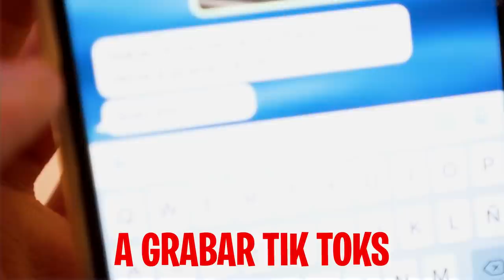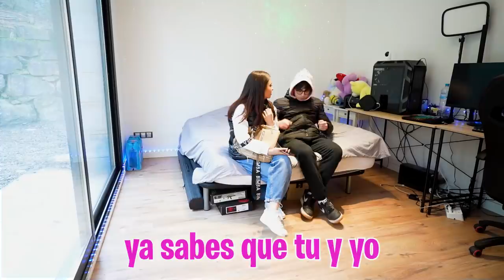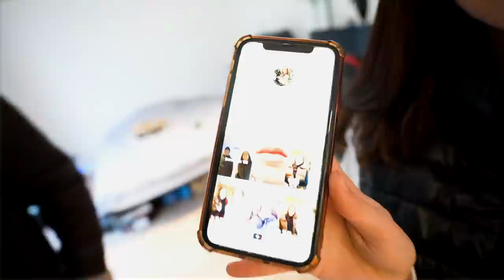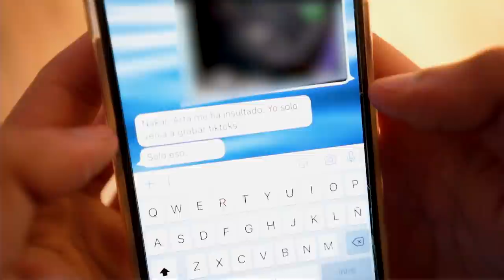DESCUBRO QUE MI VECINA SOLO ME QUIERE POR INTERÉS...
Andrea viene otra vez a casa porque sigue diciendo que le gusto pero Nakar no está seguro si le gusto de verdad o si solo viene por interés ya que le han quitado su cuenta de Tik Tok y nos quiere para subir de seguidores...